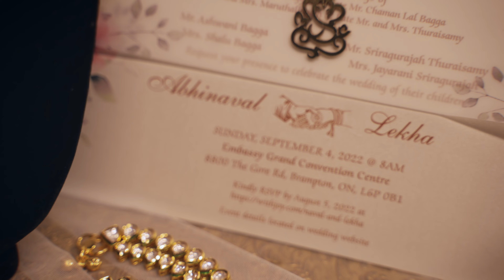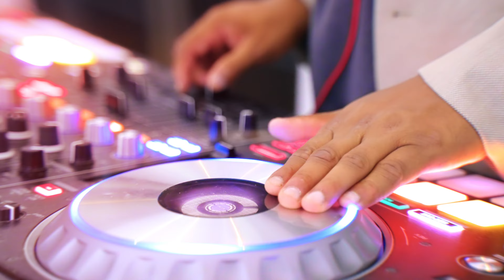RajahSecuresTheBagga | Naval & Lekha's Next Day Edit | Toronto Wedding Highlight | 4K